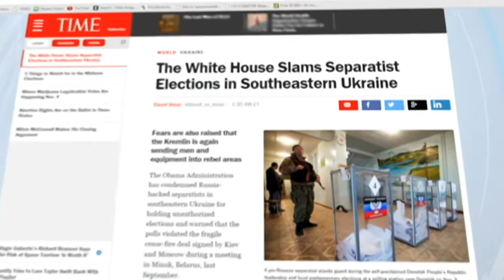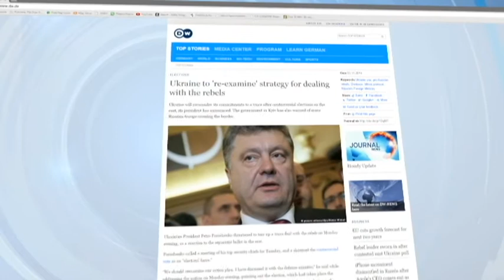Ukraine Today Press Review: Insurgent elections in Donbas